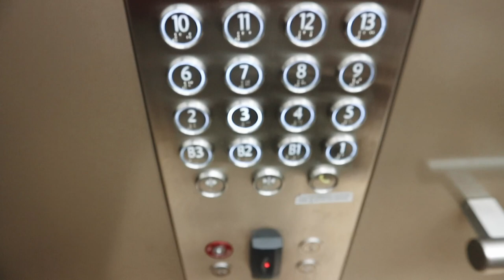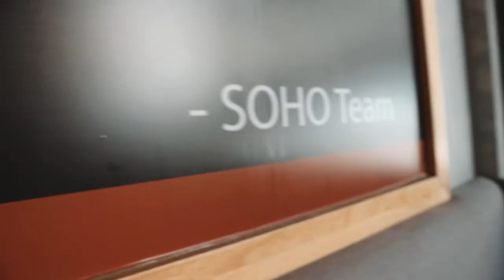BRUNCH, STRANDHÄNG OCH VALAR!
Hej igen!

Följ med på en solig dag i Sydney, vi äter frukost på vårat favoritställe hos oss, åker till stranden och har en riktig superdag.

FÖLJ MIN INSTAGRAM!